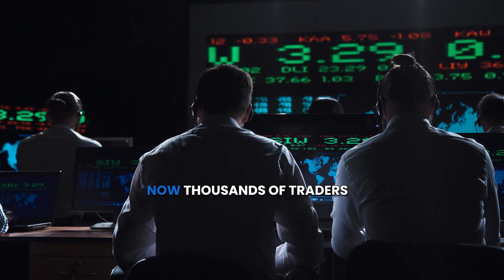Barna’s Journey from Truck Driving to Trading with Statistics & Probabilities | Trading Busters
Meet Barna, a full-time truck driver, and a part-time successful trader.

He drives across Scandinavia for 4 weeks at a time and then catches a break for the next 4.

Instead of chilling on Netflix, however, Barna decided to turn his free time into another revenue stream.

So he took up trading and hasn’t stopped ever since.

He joined Buster Signals, bought Prop Trading Formula, and even got a funded account.

Yet, he didn’t stop there.

Soon after, he joined my Premium Mentorship Program, learning to create his own trading strategy based on statistics and probabilities.

That’s what I call an ambitious trader!

Watch our interview together, and get ready to be inspired!

Timestamps
0:00 -  Intro
0:32 - Barna's Story
4:32 - How Barna Discovered Trading Busters
7:44 - Why Trading Busters Over Other Online Trading Courses?
13:40 - What Barna Tried Before and His Frustrations
22:01 - The Most Valuable Thing from Working With Us
26:40 - The Impact of Working with Trading Busters
29:29 - Barna's Honest Feedback
31:14 - Outro

💥 NEW HERE? JOIN US FOR FREE! 💥

💵 See how you can learn how to trade with Statistics and Probabilities

🚀 Join our Free Telegram Community and enjoy exclusive content on how to become a consistently profitable trader

💵 Wanna get funded? Take a look at Funding Dynasty — a revolutionary Prop Firm made by traders for traders

🔥 WE’RE TRADING BUSTERS

A trading community like no other, with over 23.000 traders worldwide. We created a new & revolutionary trading concept based entirely on statistics and probability, after being increasingly disappointed with Technical Analysis. It works like a charm, bringing our traders daily, consistent profits. Follow us closely and learn a better way to trade!